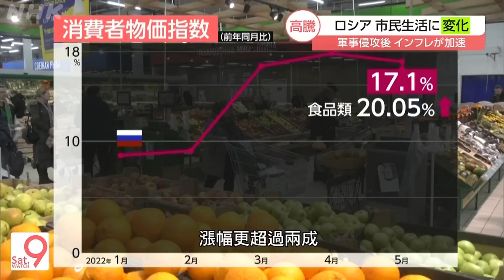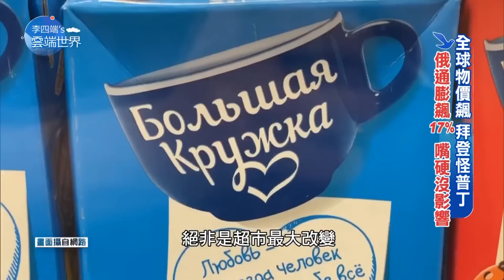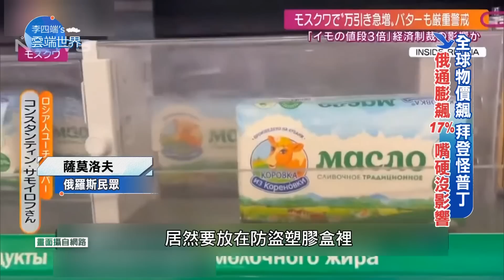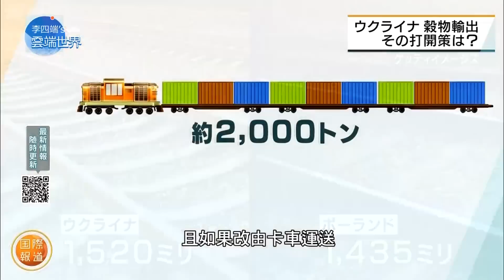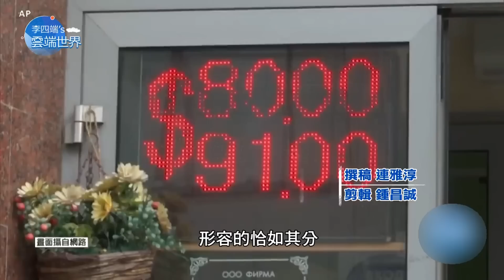全球物價飆 拜登怪普丁 俄通膨飆17% 嘴硬沒影響－李四端的雲端世界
全球物價飆 拜登怪普丁 俄通膨飆17% 嘴硬沒影響